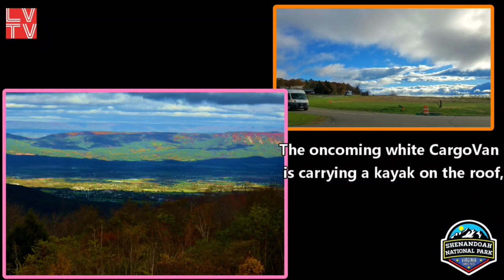蓝岭之秋—Harry F, Byrd,Sr.Visitor Center Photos Album